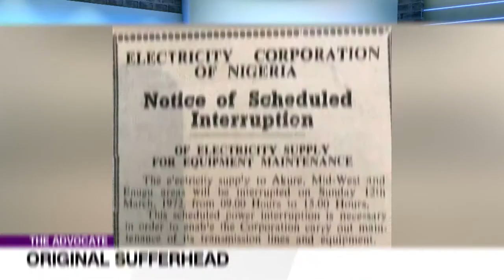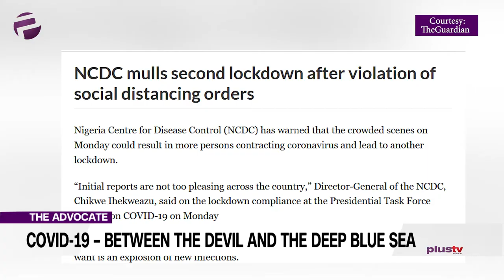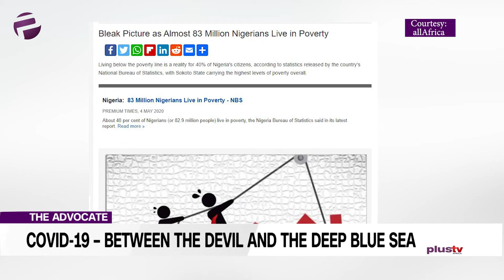COVID-19, Hunger, Poverty In Nigeria: The Devil And The Deep Blue Sea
Welcome to the Advocate where we attempt to balance the scales and weigh in on the side of justice and truth.

Sandra will be opening the session by advocating on issues concerning the devil and the deep blue sea,